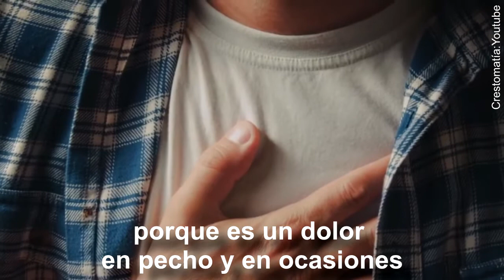Síndrome del Corazón partido